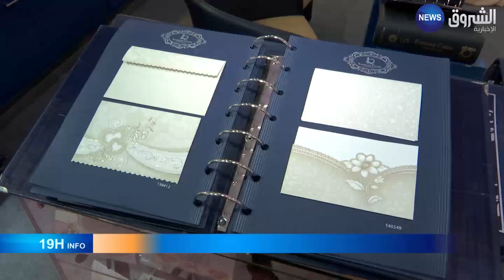Bienvenu au Salon du mariage 2017